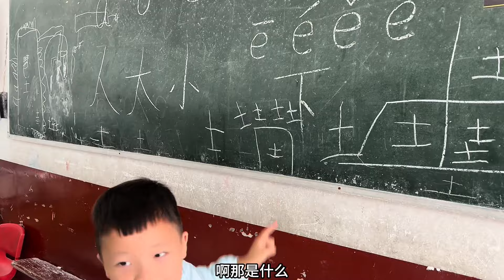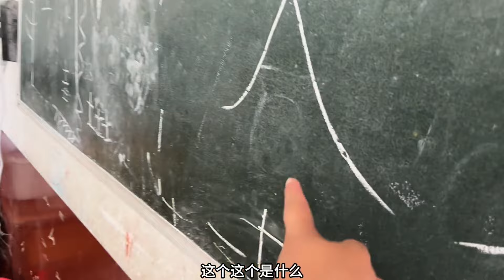公婆不在家，夫妻俩忙的不可开交，小希做饭小白打包，为生活加油